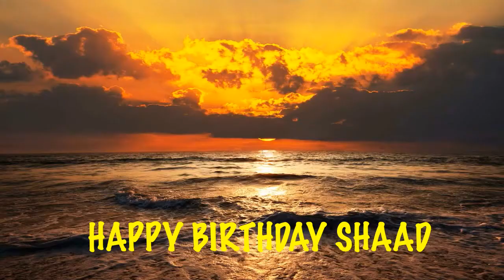Shaad Birthday Song Beaches Playas